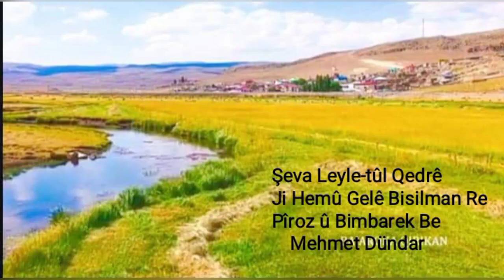4 Temmuz 2023